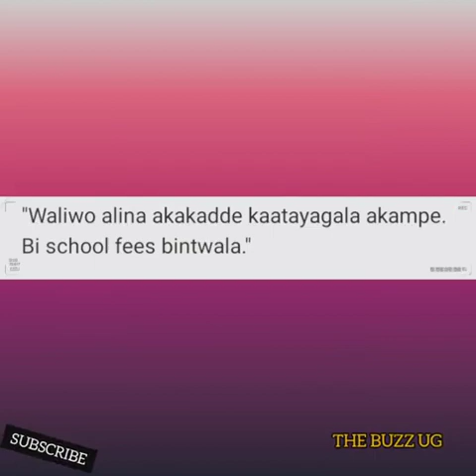SHOCKING: FARIDAH NAKAZIBWE ATTACKED FOR ASKING FOR FINANCIAL SUPPORT! HOW AND WHY?